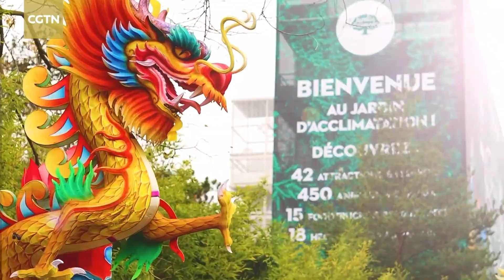Shanghai's Yuyuan Garden lantern show makes overseas debut in Paris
The annual Yuyuan Garden lantern show in Shanghai, which has been listed as one of China's forms of intangible cultural heritage, is taking place outside of China for the very first time, with 60 large-sized luminous structures and more than 2,000 lanterns illuminating the Jardin d'Acclimatation, the oldest amusement park in Paris. The event forms part of celebrations of the upcoming 2024 New Year, which marks the Year of the Dragon in Chinese zodiac, the 60th anniversary of the establishment of diplomatic relations between China and France, and the China-France Year of Culture and Tourism.